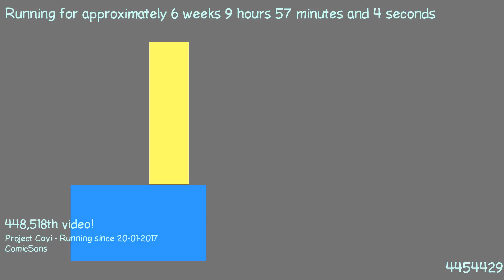1488614489 - Webdriver Cavi - H2